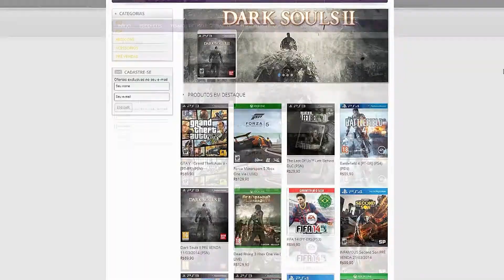Unturned - 1° Dia Ataque a Base Militar.[PT-BR]